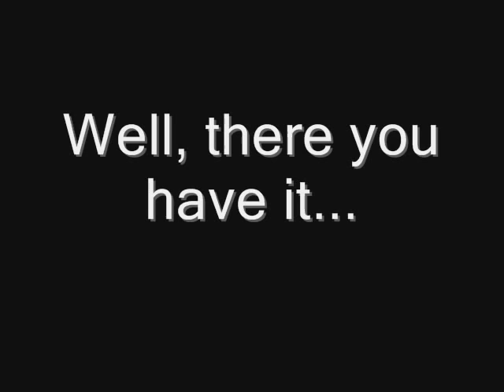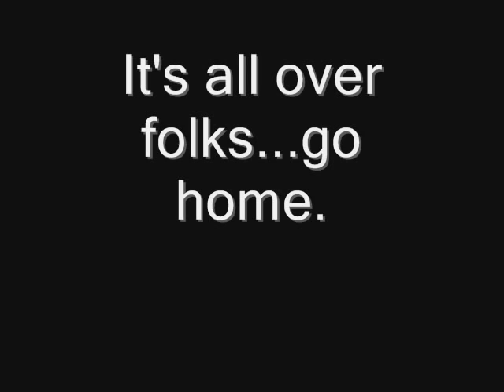AMV - Тhe Ηampster Dаnce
Editor - Tokyoteen